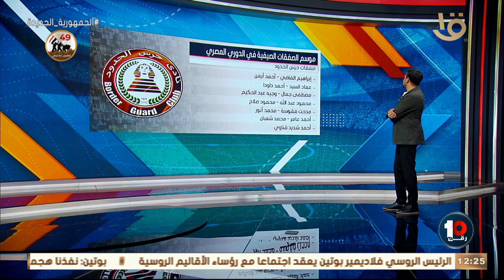رقم 10 | كريم رمزي يوضح ملخص موسم الصفقات الصيفية في الدوري المصري 🔥🔥